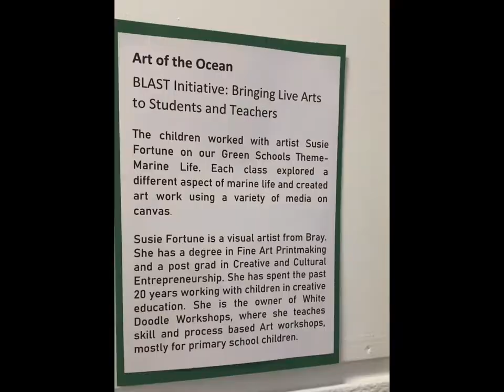Rathfanham Educate Together -BLAST project